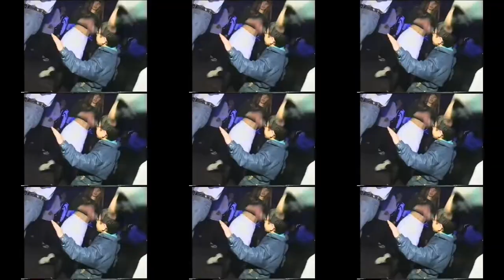JUAN PACHANGA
DEEP AFRO LATIN HOUSE TRACK